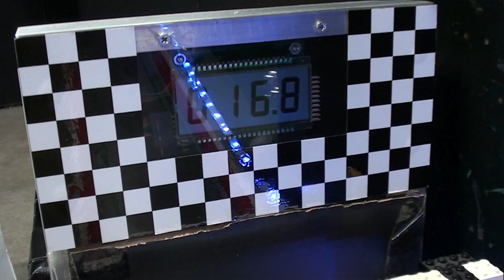2021 NSH Rally - Round 2 - Lady of Speed - Country Club Muscle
Event: DCR 2021 NSH Rally (Mail-In Tournament)
Round: 2 of 3
Car:  Hot Wheels - Country Club Muscle
Team: Lady of Speed